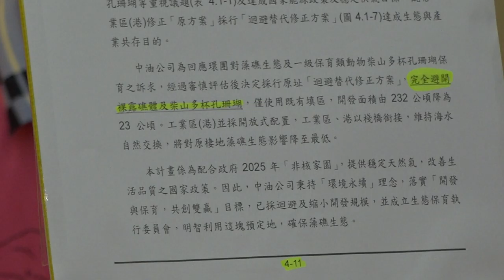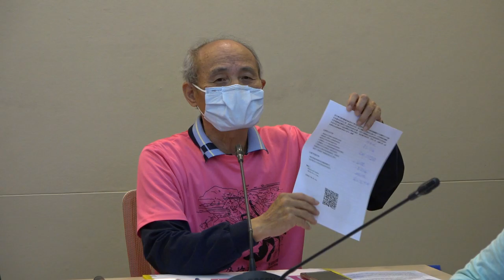2020/04/20 中油三接違反環評承諾公民告知 記者會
中油三接違反環評承諾公民告知 記者會

時間：4/20(一)9：00
地點：立法院中興大樓103室
共辦：搶救大潭藻礁行動聯盟、蔣萬安立委辦公室、陳椒華立委辦公室

搶救大潭藻礁

會場播放中油三接工作船 東坪８號 3月28日航跡圖，凸顯中油官方代表為了卸責說謊
從液化天然氣工程處長到副總經理都一個樣
如此團隊，開發正當性、工程期程都令人質疑憂慮

公民提出公民訴訟告知，呼籲環保署依法處罰、命限期改善、停工、復整、提緊急應變措施、因應對策，並切實執法。

中油三接先前通過的環評內容承諾「…完全避開裸露礁體及柴山多杯孔珊瑚…」，日前因海象條件不佳工作船斷纜後，船舶人為拖行路徑違反上開環評承諾，造成約5,698平方公尺（0.5公頃）的藻礁受損及柴山多杯孔珊瑚傷亡，顯未依評估書內容切實執行，違反環評法第17條。環保團體呼籲環保署應依環評法第23條處罰鍰、命限期改善、轉請目的事業主管機關或逕命停止實施開發行為、要求復整改善及緊急應變措施；並依同法第18條命中油提出「環境影響調查報告書」及「因應對策」，並將提出公民訴訟告知書督促環保署切實執法。

蔣萬安立委辦公室 蔣萬安委員
陳椒華立委辦公室 陳椒華委員
國際海洋學者 陳昭倫研究員
台灣蠻野心足生態協會 蔡雅瀅律師
台灣蠻野心足生態協會 陳憲政理事長／律師
環境法律人協會 張譽尹理事長／律師
台灣媽祖魚保育聯盟 文魯彬理事長
桃園海岸生態保育協會 葉斯桂理事長
搶救大潭藻礁行動聯盟 潘忠政召集人